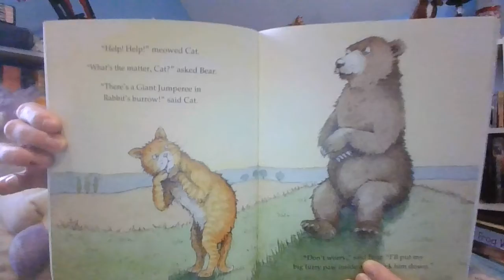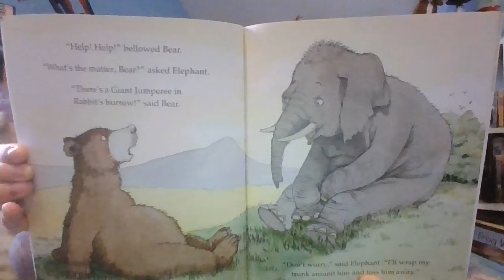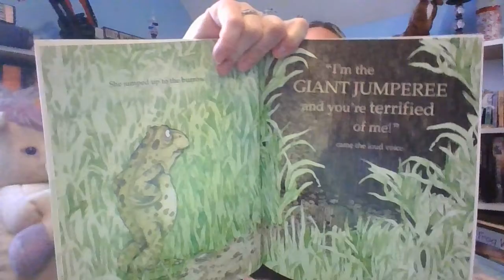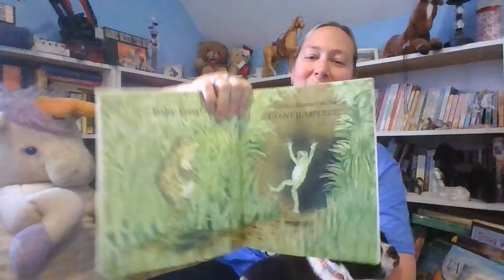Story Time with Mrs. Redfox "The Giant Jumperee"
Mrs. Redfox reads the story "The Giant Jumperee" written by Julia Donaldson and illustrated by Helen Oxenbury.